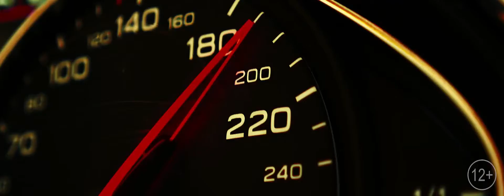Клава Кока - Сошла с ума (Премьера клипа, 2020)